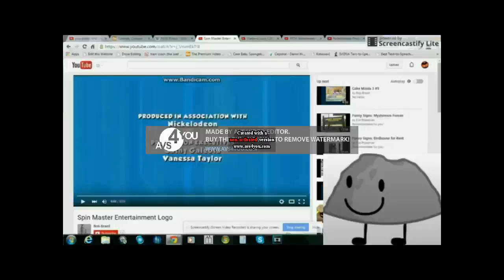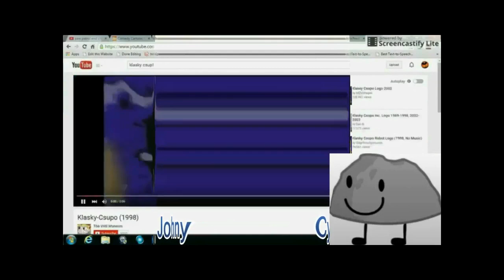Spin Master Entertainment/Klasky Csupo/MTM/Nick Prods AVS Effects R6 vs Yesenia Burgos